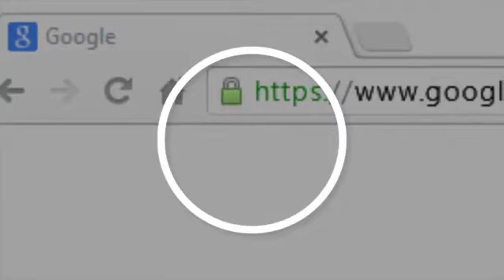Cómo iniciar sesión en el portal del estudiante de Educación de Adultos y la Comunidad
How to Log in to the Student Portal - Spanish